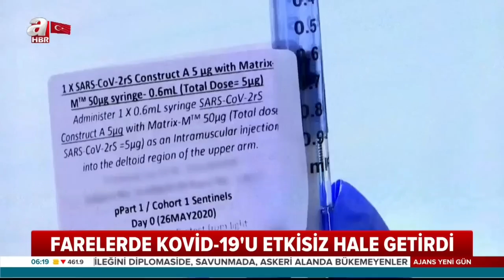ABD'nin İkinci Aşısı Olumlu Sonuç Verdi! / A Haber